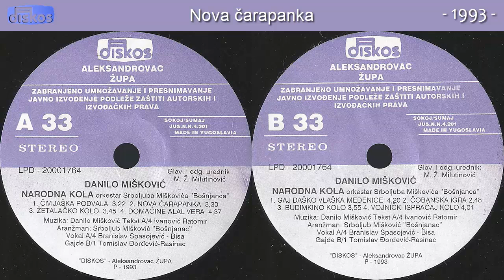Danilo Miskovic - Nova carapanka - (Audio 1993)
Muzika: D. Miskovic
Tekst:
Aranz: S. Miskovic Bosnjanac